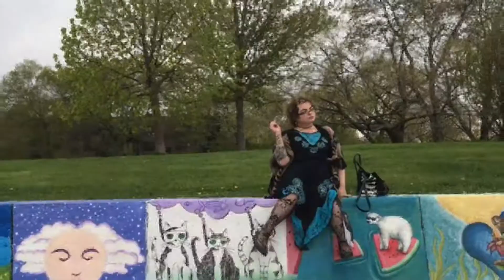Rogers Park Chicago IL ✨🦋🌈💋